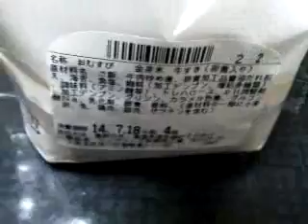金芽米 振り塩仕立て 牛すき（卵黄入り）おにぎり